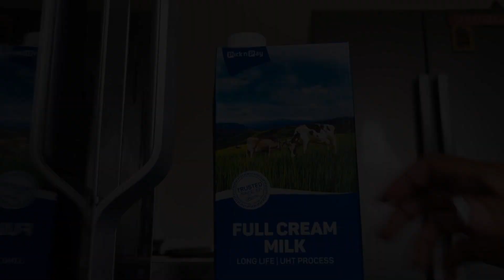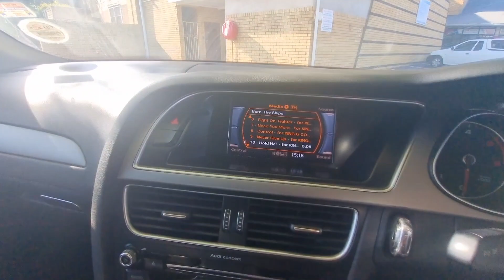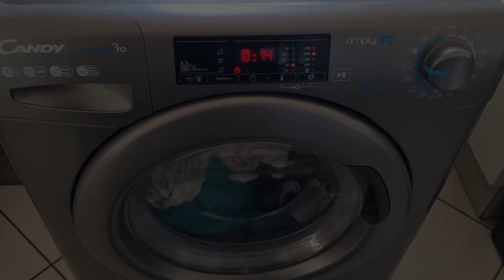A week with Me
Sunday lunch & Dessert prep | Gym session | Congregational | Getting lashes done

Thank you for joining me again 🙏